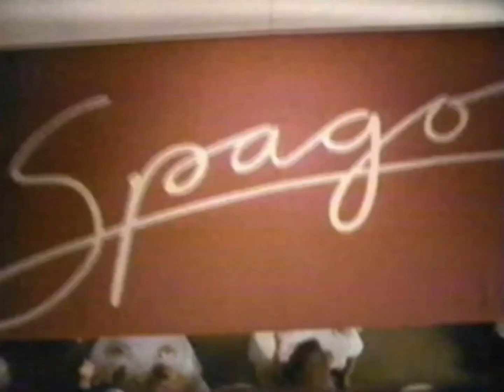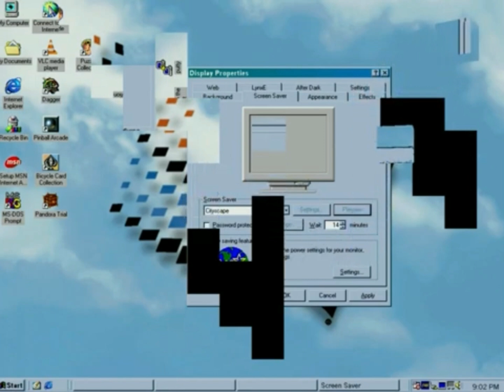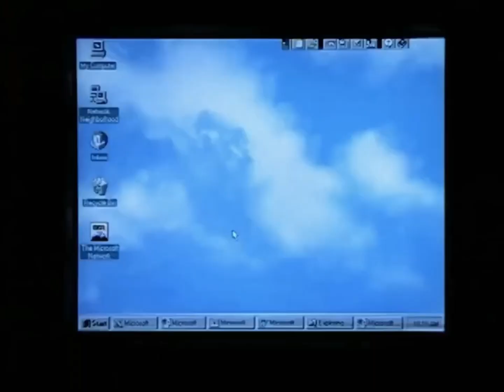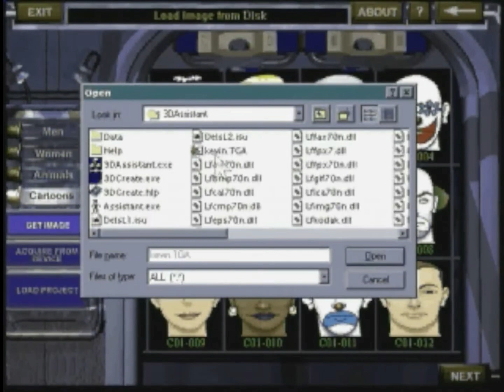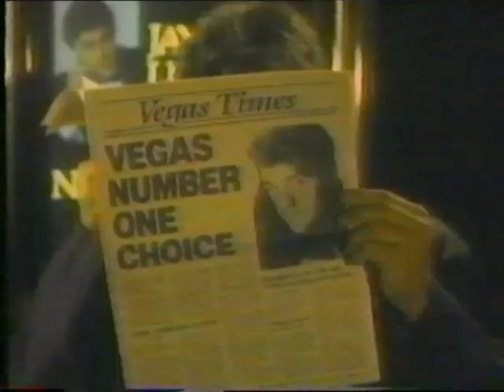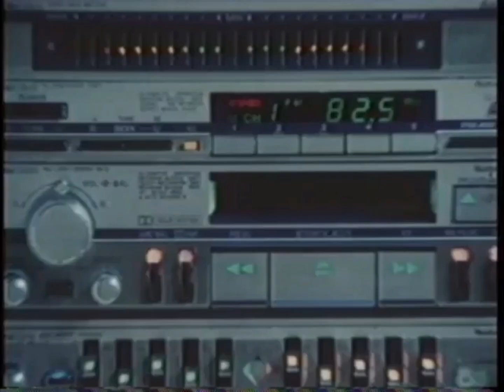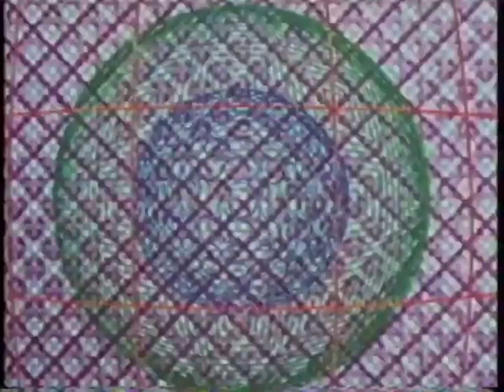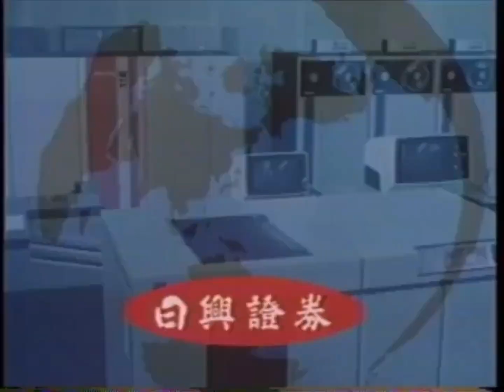CYBEREALITYライフ : v i r t u a l r e s o r t ™ [FULL VISUAL ALBUM]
Album description:

ｖｉｒｔｕａｌ ｒｅｓｏｒｔ™ brings you a totally new experience in mind-travels.

Hope you enjoy your stay.

—The Rundown—
Intro (0:00)
01.) サービスのカタログ ｈｔｔｐ://ｗｗｗ.ｖｉｒｔｕａｌｒｅｓｏｒｔ.ｏｒｇ(1:43)
02.) E N C A R T A '98 野生動物 (4:56)
03.) 熱帯雨林 PLAZA (6:32)
04.) Windows '95 Mind Travel Software (7:35)
05.) 竹 (8:29)
06.) Virtual Resort Wish You A Nice Travel (10:09)
07.) ベイパーウェア MODERN COMPUTING (10:58)
08.) バーチャルビーチ (12:39)
09.) New Life Now (14:04)
10.) ホテル DUBAI (16:00)
11.) Hawaiian Skies (17:17)
12.) Tan (19:37)
13.) Nightlife In Cairo (20:56)
14.) バイスシティ Driving Through The Dawn (22:22)
15.) Caesars Palace (24:56)
16.) Far From Home Ltd. (28:35)
17.) オーロラ3.0 (29:53)
18.) パイナップルの島 (32:39)
19.) 夜 SWIM (33:30)
20.) 滞在を楽しむ (34:56)